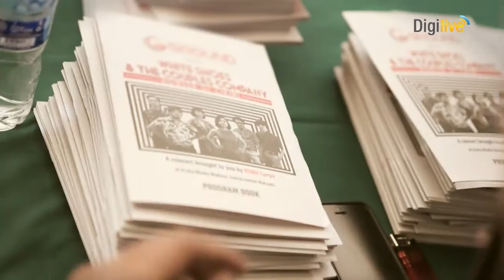White Shoes And The Couples Company (Digilive Video Teaser)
NEXT ON DIGILIVE - White Shoes And The Couples Company KonserDiCikini Stream